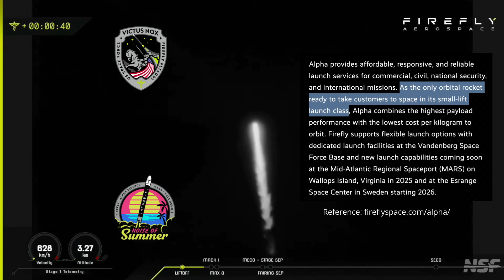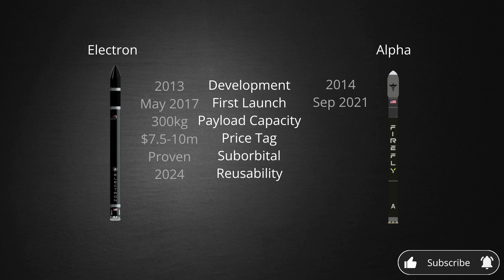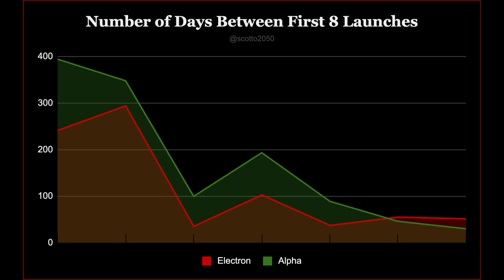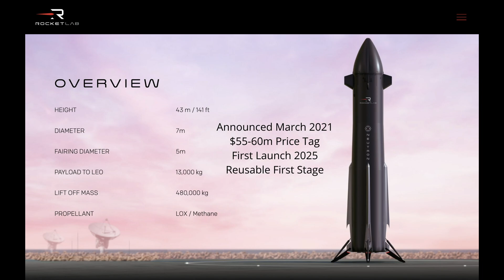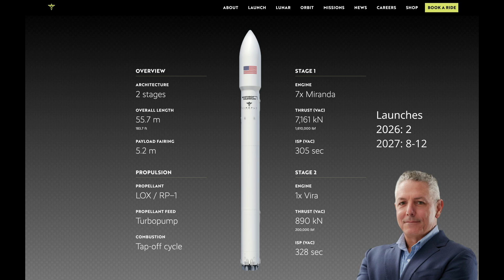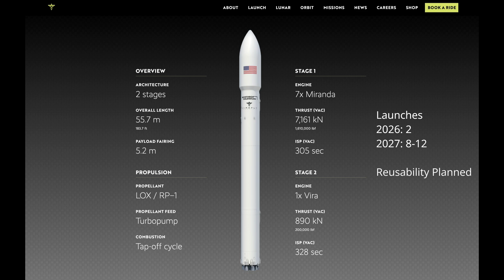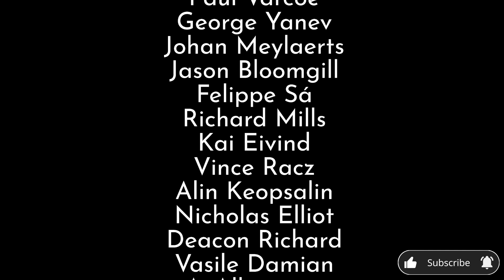Firefly vs Rocket Lab - What Comes Next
Valuation models (including 2030 price targets)

00:00 Introduction
00:45 Small-Lift Overview
02:53 Medium-Lift Comparison
05:05 Conclusion